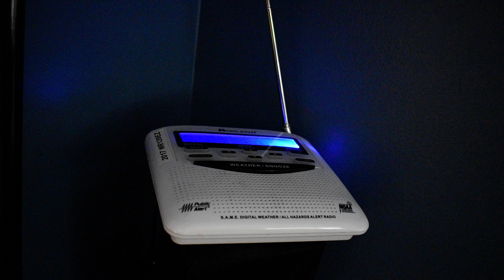Severe Thunderstorm Warning on KZZ41 (EAS #2412)